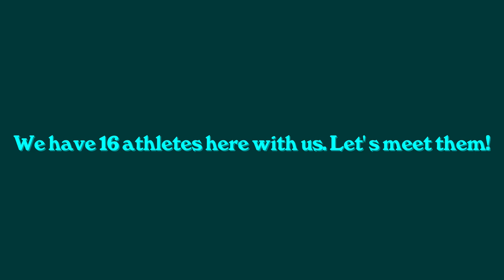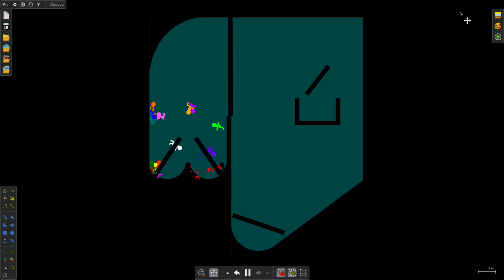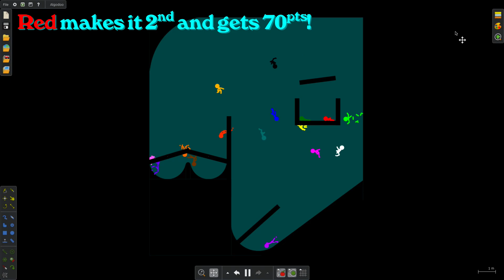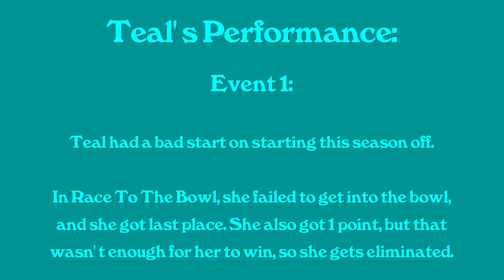Algicosathlon Day 1